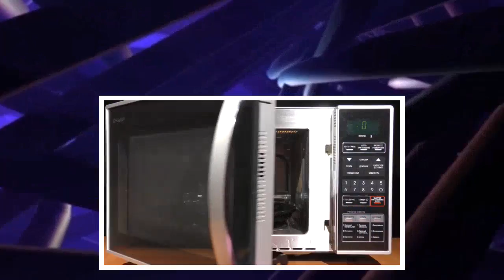4 Magic Tricks with Water